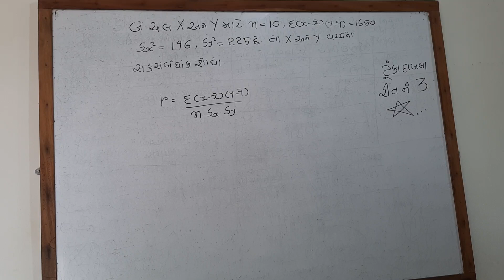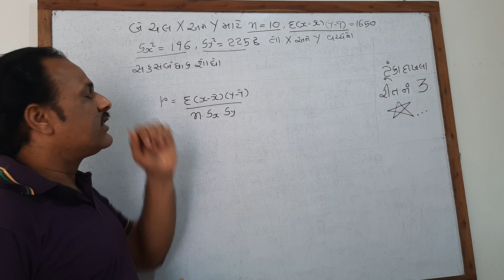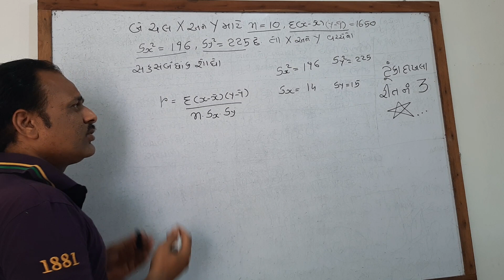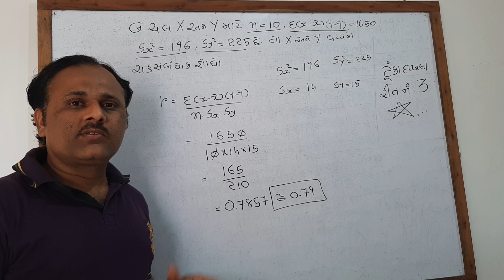સુરેખ સહસંબંધ ટૂંકા દાખલા રીત નં 3 (Linear correlation)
સુરેખ સહસંબંધ ટૂંકા દાખલા ની pdf ની લીંક મેળવવા નીચેની લિંક પર ક્લિક